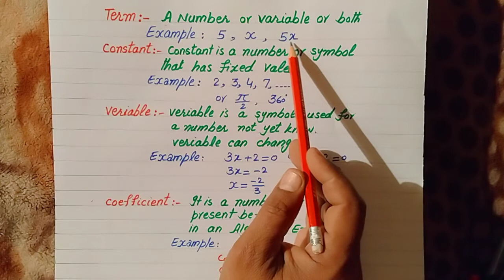Definition of constant, variable and Coefficient 9th Class Mathematics